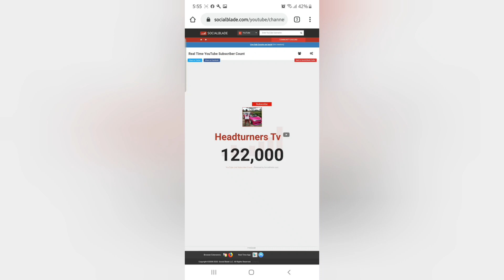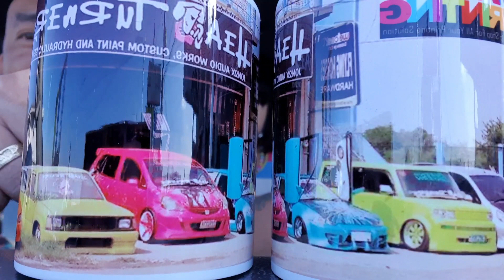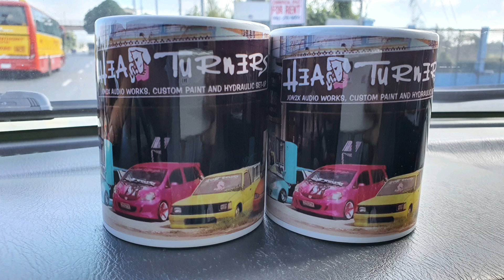KAUNA UNAHANG SPONSOR NG HEADTURNERS CUSTOM PAINT & BODYKITS SHOP (THANKS MAJEYS PRINTING)🤘👑🔥❤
DI KO DIN AKALAIN MAGKAKA SPONSOR NA ANG HEADTURNERS SHOP... KAYA SA MGA LIKE PA WELCOME PO SA MGA GUSTONG MAG SPONSOR SA HEADTURNERS SHOP...HIHIHI...❤👑🤘😇👼😍🔥🔊

SUPPORT DIN PO NATIN MGA KATROPA ANG YOUTUBE CHANEL NG 2NG ANAK KO NA SILA

1. GABRIEL EVANGELISTA
2. ALING MALINGGIT TV